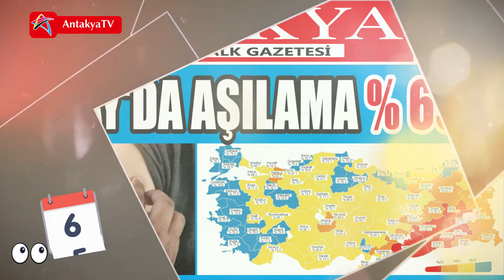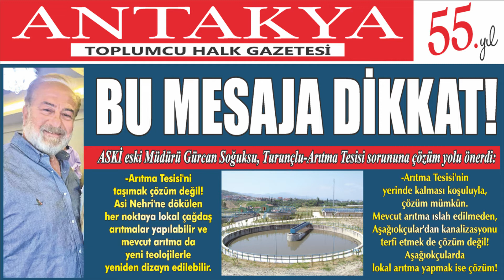Haftaya Bakış / 04 Ekim - 11 Ekim 2021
Haftaya Bakış programında, Hatay'ın gündemini takip edemediğiniz koca bir haftayı 8 dakikada öğrenebilirsiniz. Beğeni ve yorumlarınızı bizlerle paylaşmayı unutmayın. İyi seyirler...